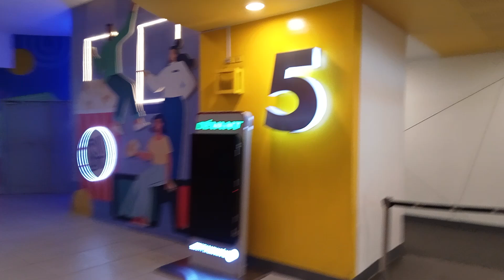Go out for lunch